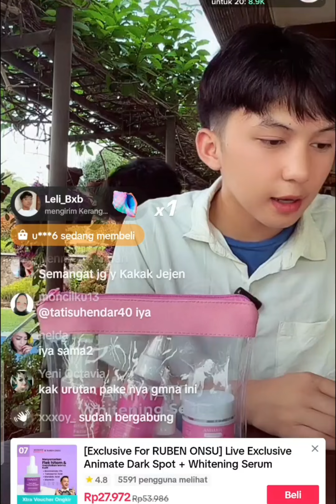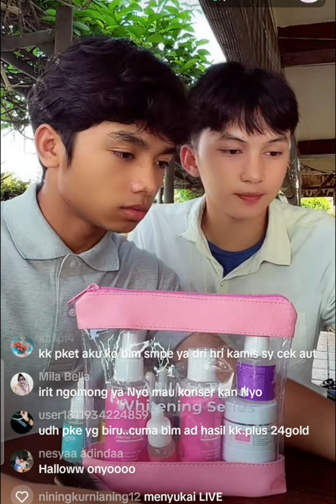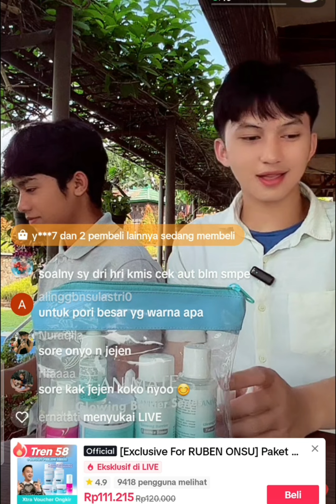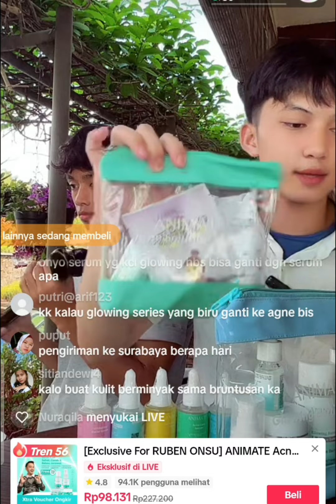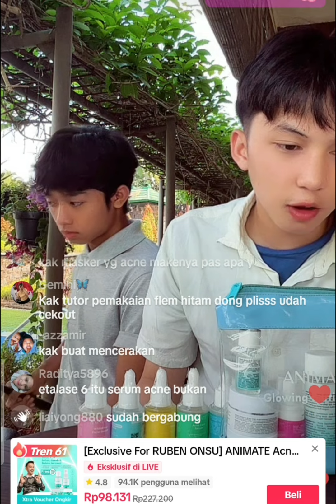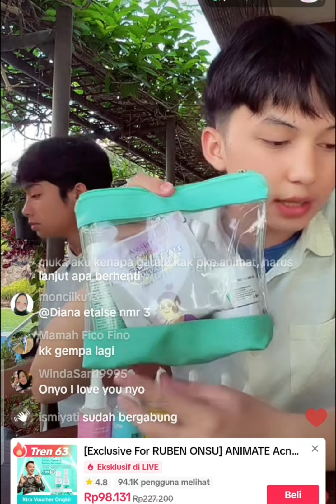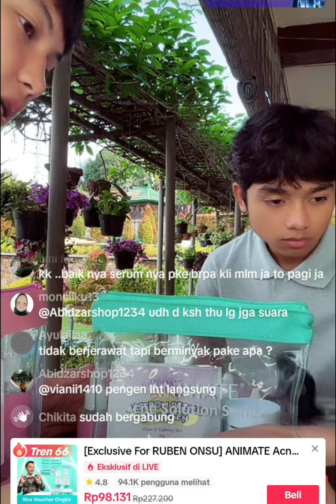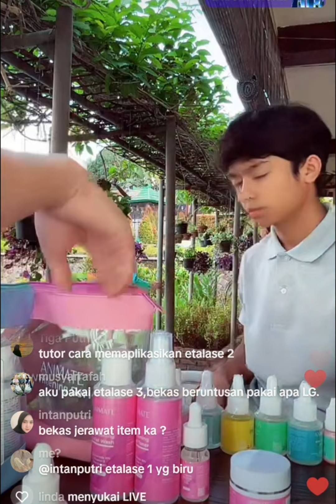SEMUA PENASARAN‼️KENAPA ONYO SELALU BAWA2 K3TOK P4LU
LOVE SEMUA
Karin Fernandezz